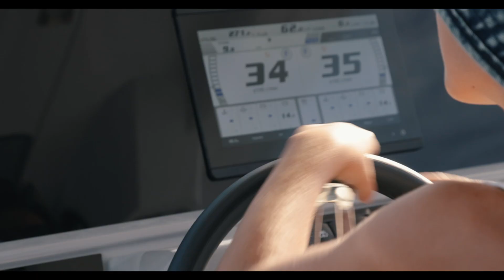Jeanneau Leader 10.5 Series 2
The Leader 10.5 Series 2 an all-new running surface, and the entire hull is now vacuum-bag resin-infused bringing more strength and more rigidity to this sport boat. 🌊

Since 1957, Jeanneau has been dedicated to building quality boats for those of us who share a passion for being on the water. Today, Jeanneau is a global leader in yacht production for both power and sailboats. Wherever there is water, you will find our owners' enjoying their Jeanneaus.